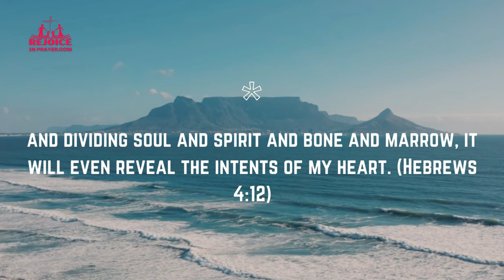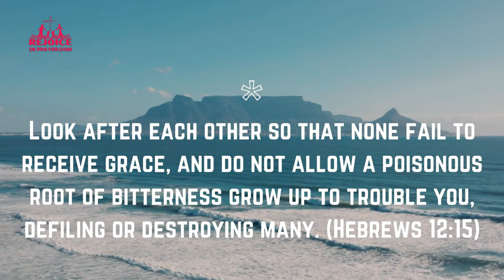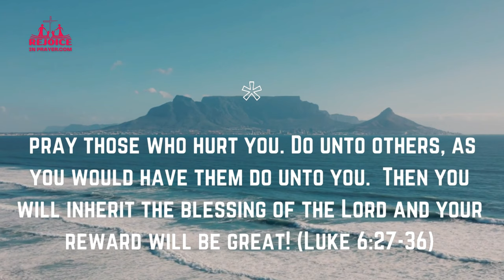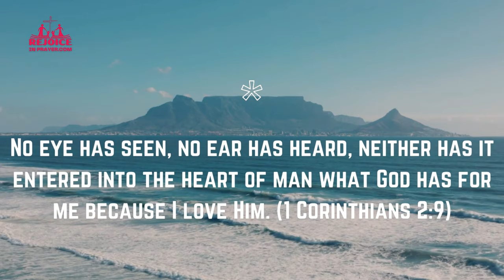Experience the Power of God with Daily Confessions of His Word - Jehovah El Shaddai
Piano Ballad  by Rafael Krux

Our focus is to inspire, motivate and encourage believers in their walk with God. Prayer is our way of communicating with God. I encourage you to keep praying.